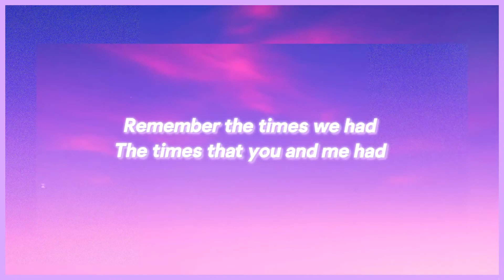"Times We Had" But He Never Stops Remembering the Times We Had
Remember the Times We Had

The Times That You And Me Had